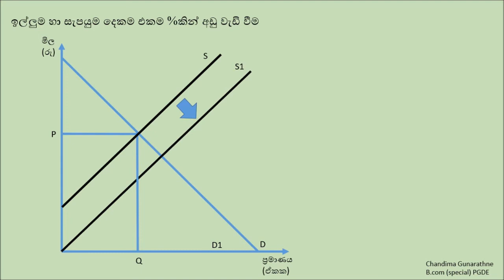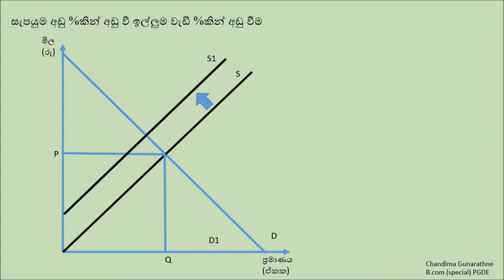Economics - Market equilibrium - වෙළඳපොල සමතුලිතය වෙනස් වීම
Here i want to show how market equilibrium change when the demand and supply curves change